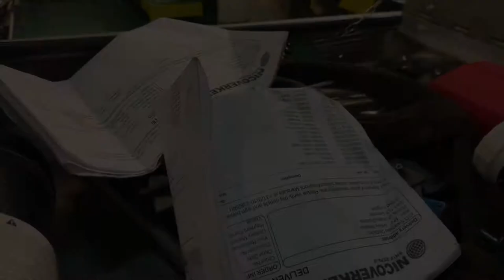Yanmar engine overhaul